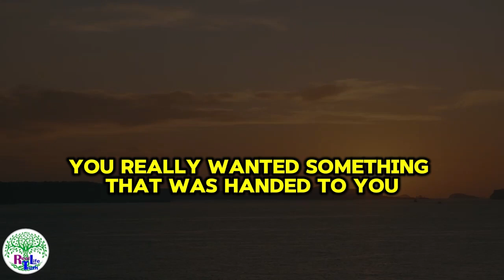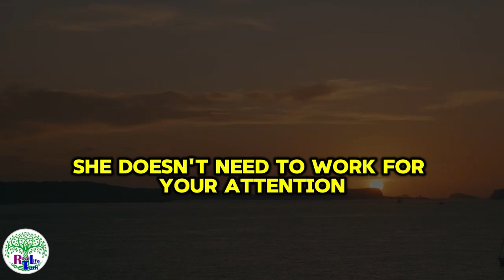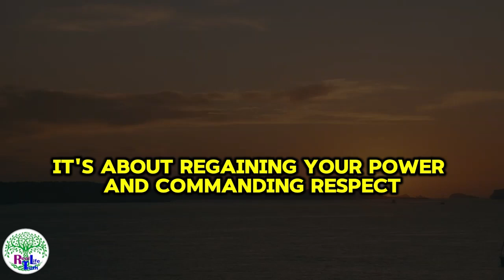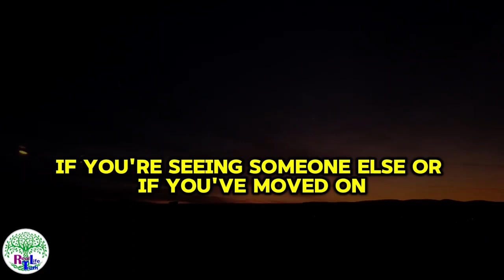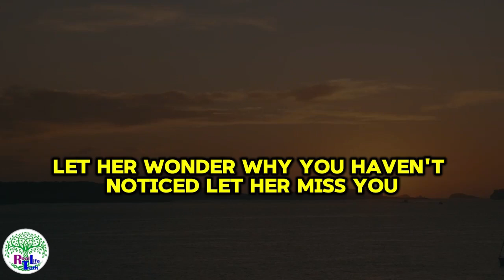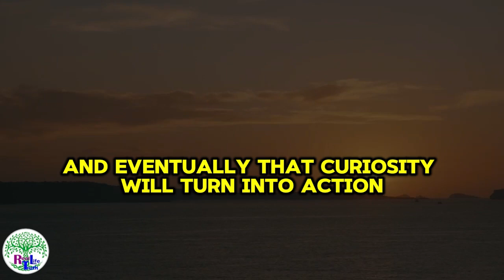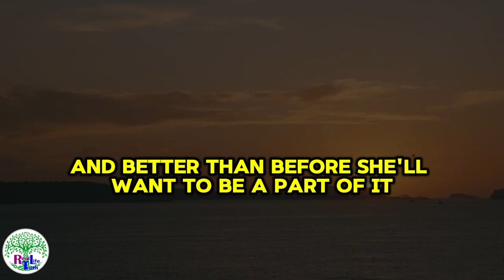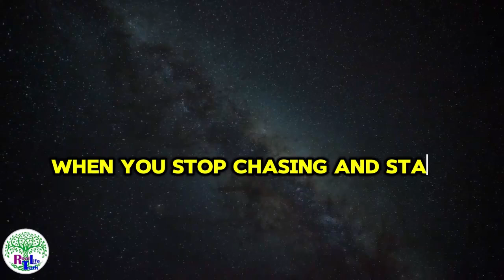DO THIS AND SHE WILL COME BACK CRAWLING TO YOU! 💥🔥 (Psychology Secrets You Must Know)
In this video, we’re revealing powerful psychological secrets to make her come back to you, no matter the situation! 💯 If you’ve ever wondered why she left and how to reignite her desire for you, you’re in the right place. By following these practical steps, you can get her to think about you nonstop and realize the value she lost. 👀

Whether it’s using body language, psychological triggers, or simply the art of timing, the techniques discussed in this video have been proven to work time and again. 🧠 Discover the subtle emotional cues that will make her reconsider leaving and come back craving your attention.

We’ll talk about:
 How to spark her emotions again 🔥
 Why staying silent works in your favor 🤐
 The key to making her miss you and want you more 💔
 The mistakes most men make when trying to win her back 🚫

This video provides you with actionable tips that trigger her deepest emotions, making her see the best in you and wonder why she ever left. These psychologybacked strategies will shift the dynamic in your favor, leaving her wanting to reconnect with you desperately. 🌹

If you’re ready to turn things around, hit play and learn the secrets that will bring her back to you crawling! This video is designed to help you take control of the situation and rebuild the connection you once had. 💪

Remember, the key to success is patience and understanding how her mind works. It’s time to turn the tables and get her back, no matter the circumstances.